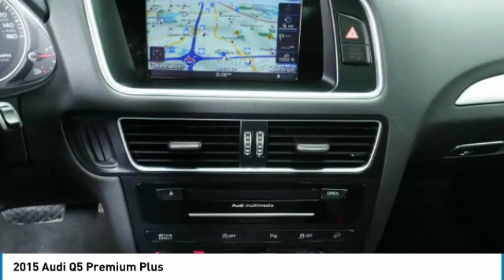2015 Audi Q5 Premium Plus Minnetonka Minneapolis Wayzata,MN 4841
Sears Imports
13500 Wayzata Blvd

Flawless Low Mile Q5 TDI w/Sport Pkg/Drive Select, Tech Pkg & B & O Audio!  Perfect Carfax.  Factory Audi Warranty + Ext 10yr/120k mile Audi TDI warranty. All records. Contact Jon Kutsch for details. Options Inc: Bang & Olufsen Audio, 10 Speakers, 3-Spoke Steering Wheel w/Shift Paddles,  Audi Adaptive Damping Suspension, Audi Connect w/Online Services, Audi Parking System Plus w/Rear View Camera, Audi Side Assist, Black Cloth Headliner, Color Driver Information System w/Trip Computer, Front Sport Seats, High intensity discharge headlights: Bi-xenon, Leather Seating Surfaces, Power moonroof, Radio: Audi MMI Navigation Plus System, Speed-sensing steering, Split folding rear seat, Spoiler, Sport Interior Package, Technology Package, Wheels: 8.0J x 19 5-Arm Star Design. Recent Arrival! Odometer is 30627 miles below market average! Clean CARFAX. 24/31 City/Highway MPGbrbrbrCARFAX One-Owner. Awards:br  * 2015 IIHS Top Safety Pick+   * 2015 KBB.com 10 Best Luxury SUVs 2015 Audi Q5 3.0T Premium Plus quattro